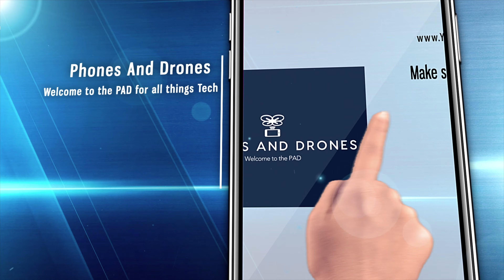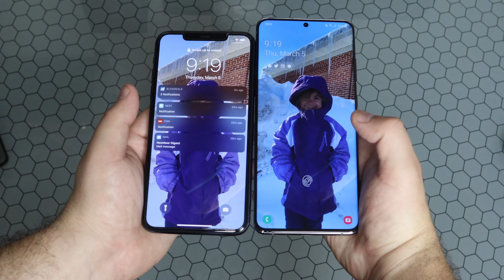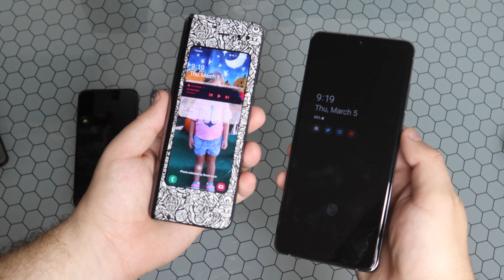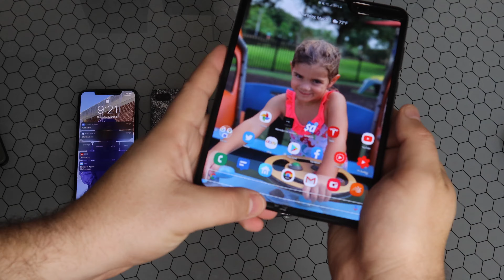Samsung S20 Ultra Size Comparison Just How Big Is It?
Samsung S20 Ultra Vs iPhone 11 Pro Max Vs Z Flip Vs Fold.
What a comparison. These are some of the hottest phones out is 2020. Which do you like best? Are phones getting too big now?